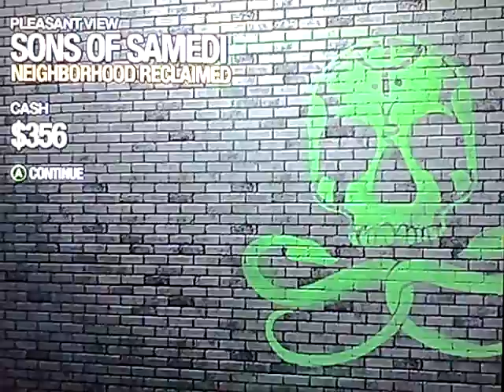let's play saints row 2 pt.46